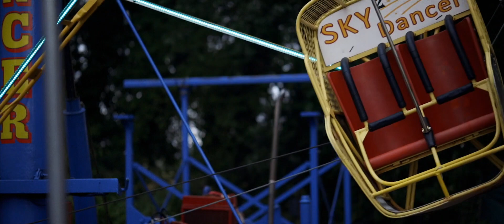Kerry and Daniel's Wedding Film